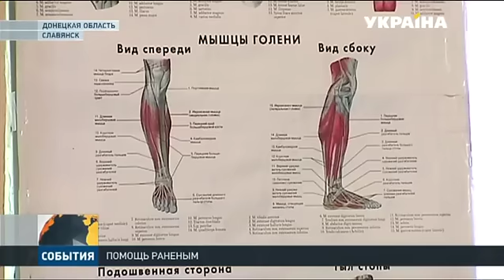Помощь Рината Ахметова на лечение получили почти семь тысяч человек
Машину, в которой он ехал расстреляли из автомата. Это произошло на окраине Славянска еще весной 14 года. Но до сих пор 16-летний Никита Жижкин не может оправиться от случившегося. Тогда его ранило в ногу - и лишь по счастливой случайности никто не погиб. Историю продолжит Виктория Чистюхина.
Эту и другие новости вы можете посмотреть в выпуске информационной программы «События» на канале «Украина» за 13 сентября в 19:00